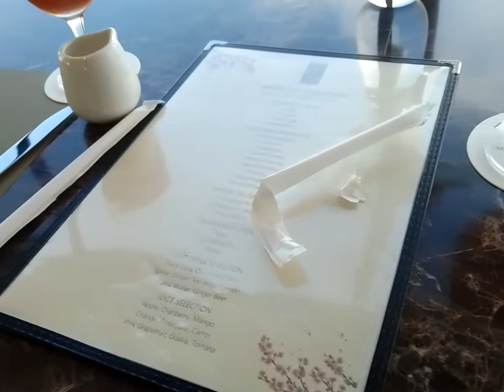Focus Lang sa Pulutan Pre!